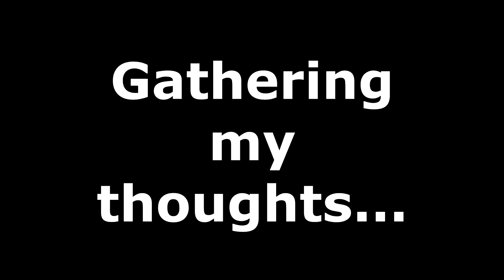MAZE RUNNER: THE DEATH CURE - Official Trailer Reaction & Review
The first Official trailer for Maze Runner:The Death Cure just dropped. It looks like Thomas and the rest of the group are going to finish what they started with Wicked. Check out Jared's reaction and review of the first trailer!